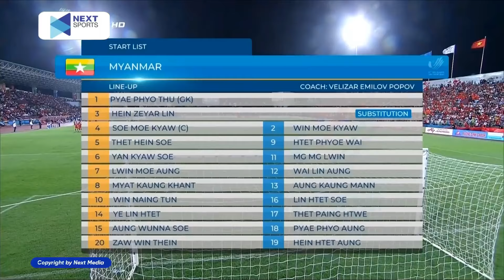🔴 Trực Tiếp | Việt Nam - Myanmar | Sức Tấn Công Áp Đảo Khiến Đối Thủ Khiếp Vía